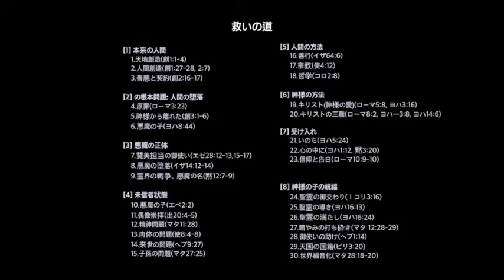[JPN] 救いの道: 福音聖句30 : The Way of Salvation(30 bible verses) : [일어] 구원의길 (30성구)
救いの道

[1] 本来の人間
    1.天地創造(創1:1-4)
    2.人間創造(創1:27-28, 2:7)
    3.善悪と契約(創2:16-17)

[2] の根本問題: 人間の堕落
    4.原罪(ローマ3:23)
    5.神様から離れた(創3:1-6)
    6.悪魔の子(ヨハ8:44)

[3] 悪魔の正体
    7.賛美担当の御使い(エゼ28:12-13,15-17)
    8.悪魔の堕落(イザ14:12-14)
    9.霊界の戦争、悪魔の名(黙12:7-9)

[4] 未信者状態
    10.悪魔の子(エペ2:2)
    11.偶像崇拝(出20:4-5)
    12.精神問題(マタ11:28)
    13.肉体の問題(使8:4-8)
    14.来世の問題(ヘブ9:27)
    15.子孫の問題(マタ27:25)

[5] 人間の方法
     16.善行(イザ64:6)
     17.宗教(使4:12)
     18.哲学(コロ2:8)

[6] 神様の方法
     19.キリスト(神様の愛)(ローマ5:8, ヨハ3:16)
     20.キリストの三職(ローマ8:2, ヨハ一3:8, ヨハ14:6)

[7] 受け入れ
     21.いのち(ヨハ5:24)
     22.心の中に(ヨハ1:12, 黙3:20)
     23.信仰と告白(ローマ10:9-10)

[8] 神様の子の祝福
     24.聖霊の御交わり(Ｉコリ3:16)
     25.聖霊の導き(ヨハ16:13)
     26.聖霊の満たし(ヨハ16:24)
     27.暗やみの打ち砕き(マタ 12:28-29)
     28.御使いの助け(ヘブ1:14)
     29.天国の国籍(ピリ3:20)
     30.世界福音化(マタ28:18-20)